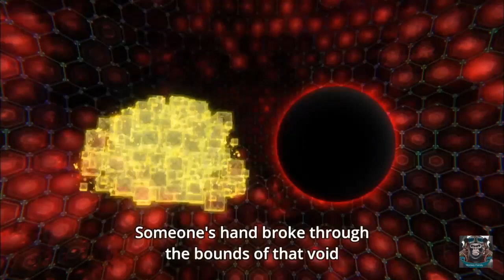Bungou Stray Dogs S3 epis.3 - Dazai & Chûya Vs Randou - AMV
If you want a video edit on a particular anime specify it so I can do it for you